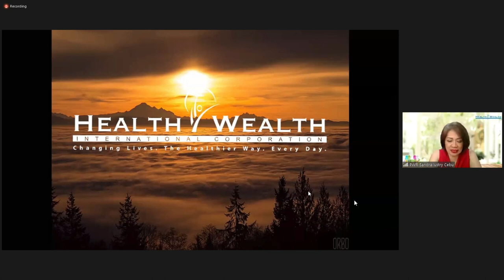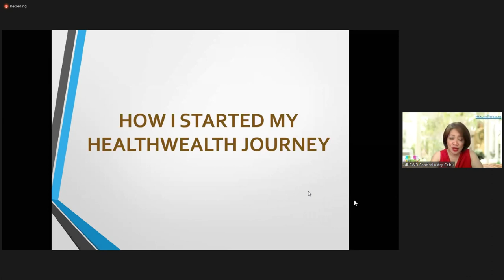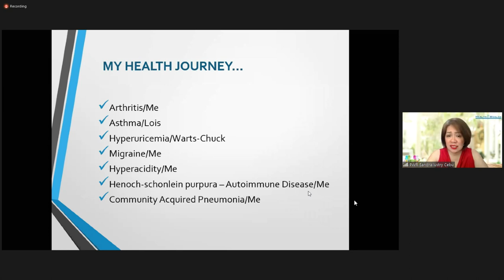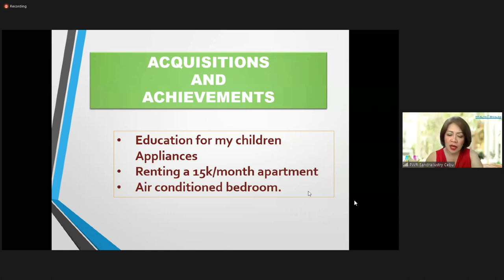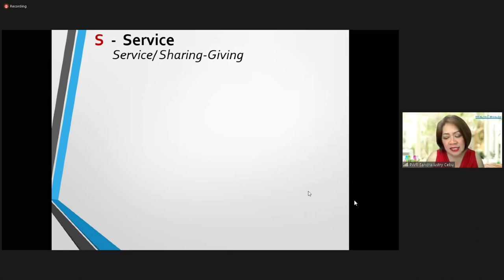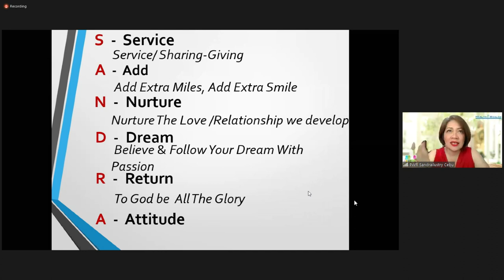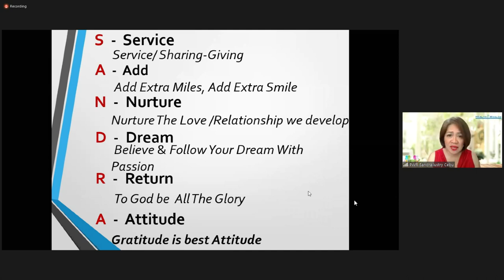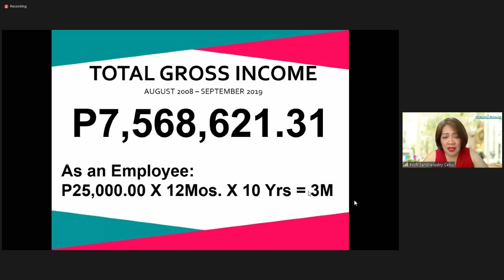HEALTH WEALTH GREEN BARLEY TESTIMONY by Ms. Sandra Ilustry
HEALTH WEALTH GREEN BARLEY TESTIMONY by Ms. Sandra Ilustry,  ito po ay isang video na pagpapatunay na ang HEALTH WEALTH GREEN BARLEY ay hindi lamang makakatulong sa ating health kundi pati na rin sa ating katayuan sa buhay. Magkaron ka lamang ng tamang ugali upang abutin ang mga pangarap mo ay matutupad iyon.

Ang video po na ito ay hindi ko pag-aari at ito ay parte ng daily presentation ng Health Wealth International Corp via ZOOM. Kung ikaw po ay interestado na maging member ng HWIC, maari ka pong magtanong sa taong nagpakita sa iyo ng video na ito upang matulungan ka po na maging member or user ng HWIC. Kung sakali naman na ikaw ay wala pang kakilala na Authorized Dealer ng Green Barley, maari ka po mag comment sa ibaba ng video na ito upang ikaw po ay matulungan.